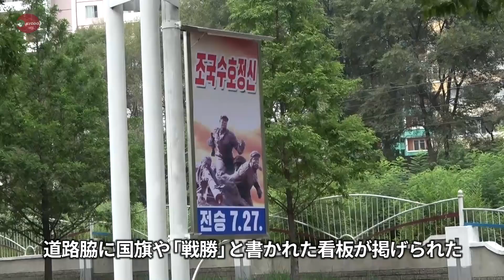制裁前提の経済建設強調 北朝鮮、27日に休戦66年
朝鮮半島は27日、朝鮮戦争(1950～53年)の休戦協定調印から66年を迎える。